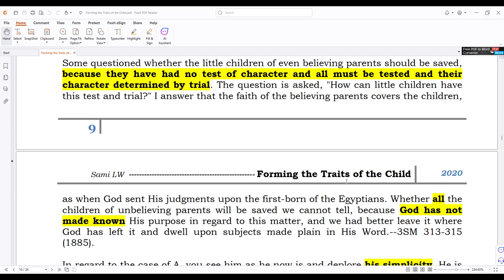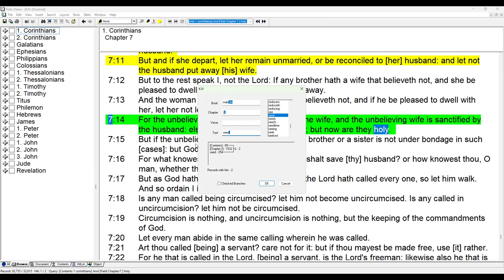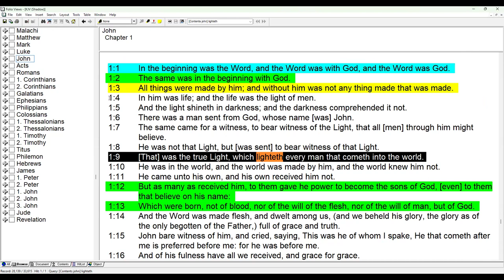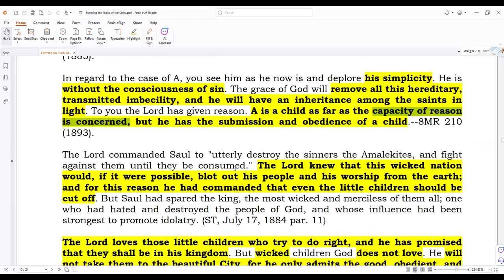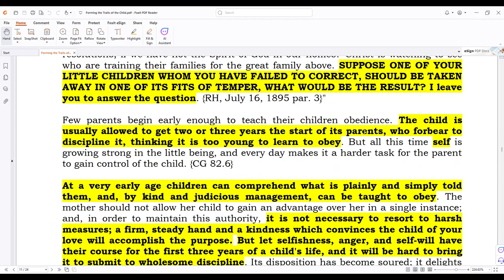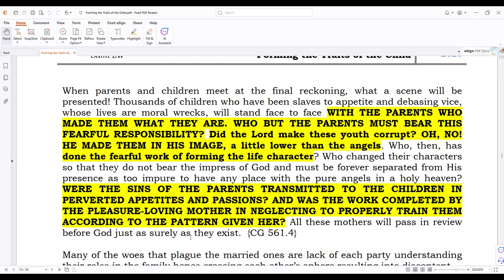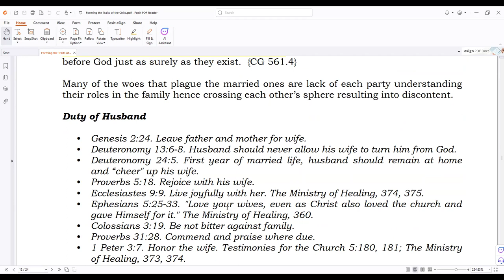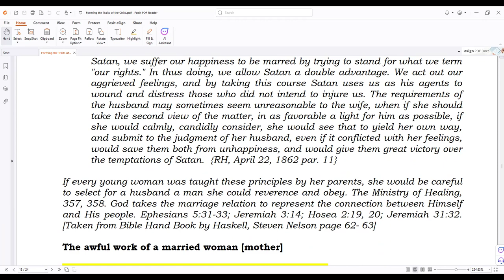12. The Salvation of Infants and Imbeciles by Sami Wilberforce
Salvation of Children